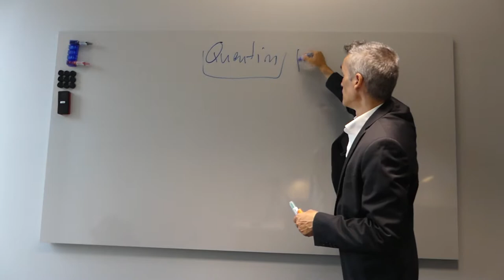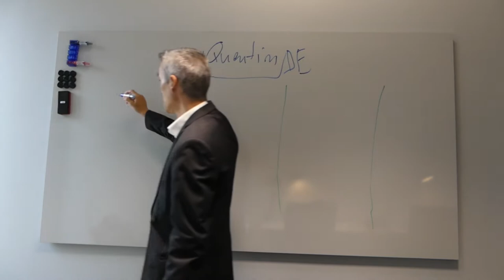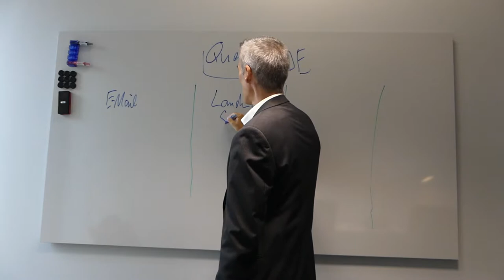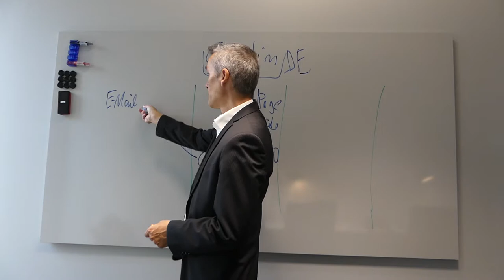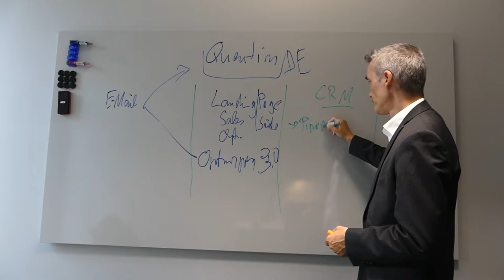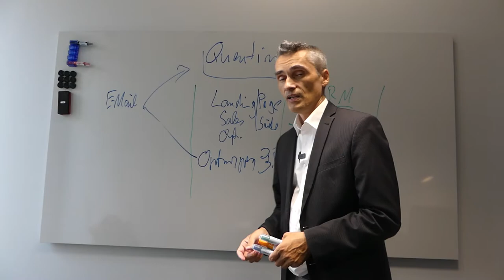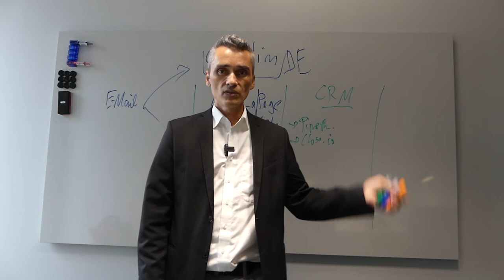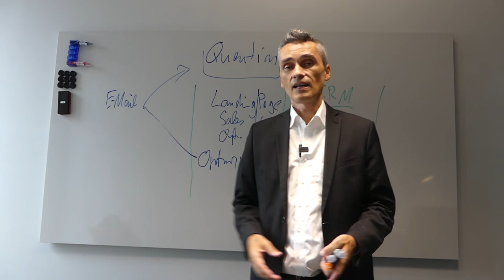E-Mail Marketing Software Tools Erfahrungen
Meine Erfahrungen mit Quentn, Klick-Tipp Active Campaign grobe Zusammenfassung für Beginner - Du bist IT-Experte oder Softwareentwickler und unzufrieden mit deiner aktuellen Situation an Aufträgen?  ✅ Dann Buche jetzt Deine 30-minütige GRATIS Strategie-Session

Viel Erfolg beim skalieren!